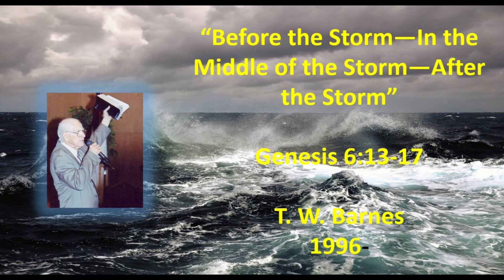T. W. Barnes preaching--Before-During-After the Storm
T. W. Barnes preaching--Before-During-After the Storm. Message preached in Minden, Louisiana---1996